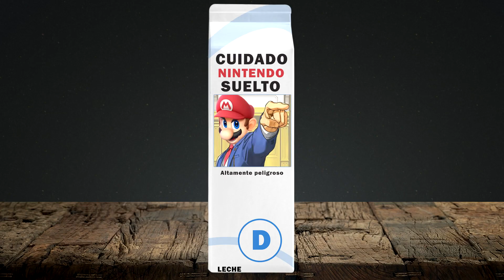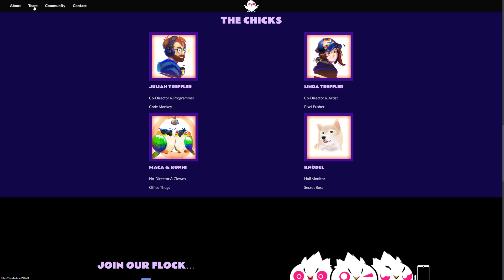SUPER DUNGEON MAKER: EL EDITOR DE MAZMORRAS QUE ESPERABAS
¿Alguna vez te has quedado con las ganas de crear tu propia mazmorra y compartirla con otros aventureros?
Con Super Dungeon Maker ya no tendrás que soñar con la posibilidad.